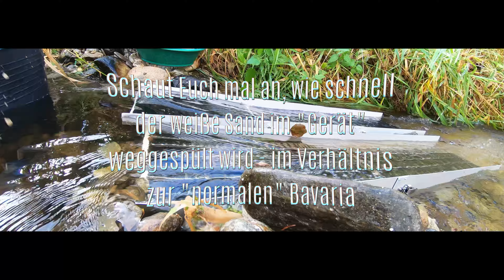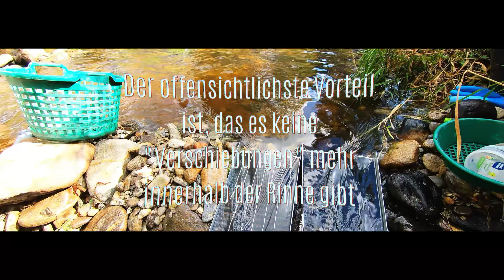Goldwaschen - Rekordergebnis in nur 4h 1 Gramm Gold😎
[S05F15] 1 Gramm Gold in 4 Stunden - zusammen mit 3 weiteren Goldwäschern gefarmt. In dieser Folge seht ihr: "DER GERÄT" Pionier Daniel hat den Bayerwalddigger Paul um den Bau einer Sonder Spezial Goldwaschrinne gebeten. Dieses Modell basiert auf den Erkenntnissen der 2023er Spezialrinne, die Pionier Daniel zuhause entwickelt hat. Der Prototyp dieser besonderen Goldwaschrinne wurde bereits ein halbes Jahr lang getestet. Aufgrund der Erfahrungen dieser Rinne wurde beim Bayerwalddigger nun "DER GERÄT" bestellt. Paul baute die Sonderanfertigung - und nun ist sie bereit das neue Flagschiff zu werden! Bayerwalddigger Paul hat verkündet keine weiteren Goldwaschrinnen mehr anzufertigen. Wird es jemals wieder eine Rinne aus der Bayerwaldschmiede geben?

00:00 Vorschau auf das Video
01:41 Start des Goldwaschens
02:09 Bayerwalddigger Paul
03:40 Der Gerät wird geboren
05:14 Materialtest
08:11 Gold in der Pfanne
11:39 Cleanout Prospector Staudi
16:36 Endfazit 1g Gold
18:25 Ausblick Bavaria Rinne
Noch mehr geile Mucke von Thomas Electro hier: @thomaselectro2693

A contemplative neoclassical track featuring piano, strings and synth – evoking feelings of a journey to find meaning, or a search for an inner peace.

📌Attribution format: 'Chasing Daylight' by Scott Buckley - released under CC-BY 4.0.

📌YouTubers! Credits MUST appear in your video description. To have the claim removed, follow these quick instructions
A driving, epic hybrid orchestral track in a film trailer-style. The track slowly builds to a break, with a melodic middle section, bridge and building to a thematic backend, with a little tag at the end.